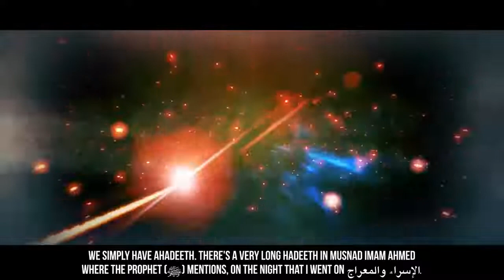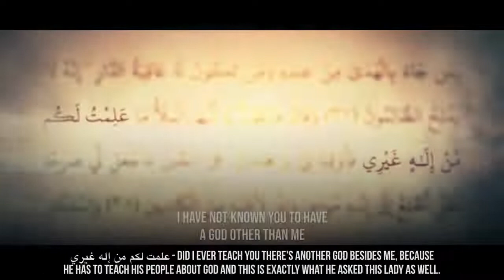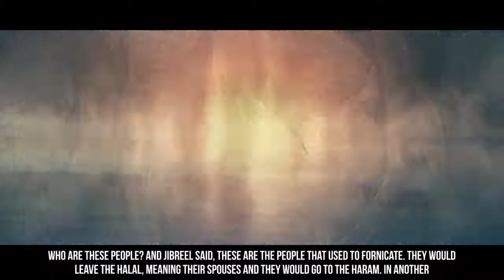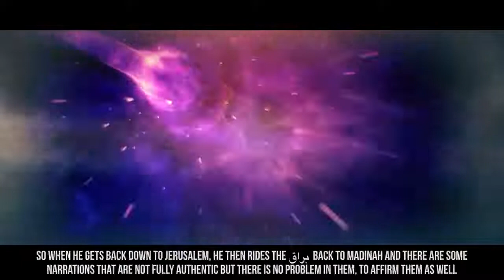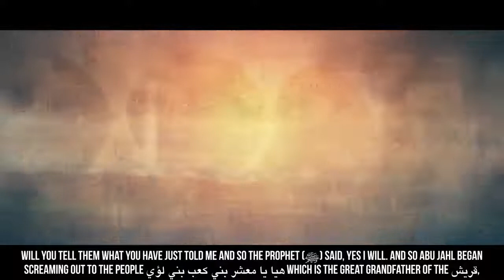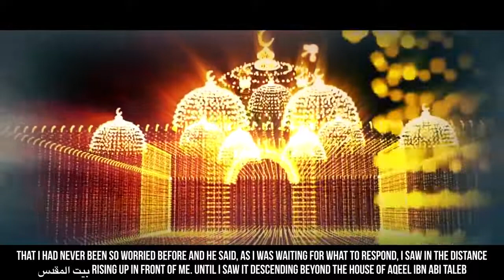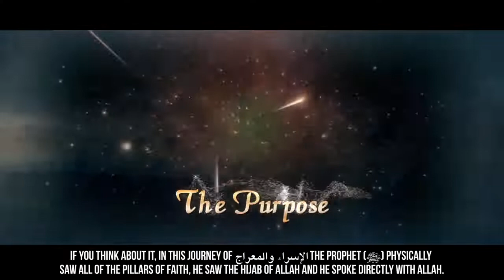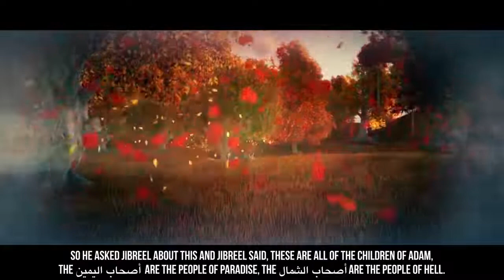EP19 The Woman Who Challenged Firaun Pharaoh Story Of Muhammad ﷺ SeerahSeries Dr YQ